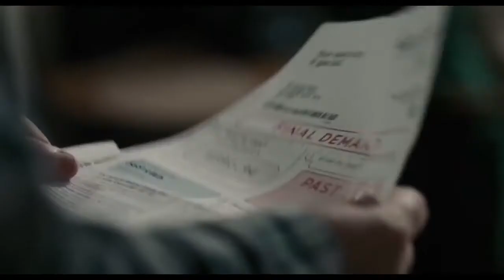I, DANIEL BLAKE trailer by Mayo Movie World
A middle aged carpenter who requires state welfare after injuring himself, is joined by a single mother in a similar scenario.